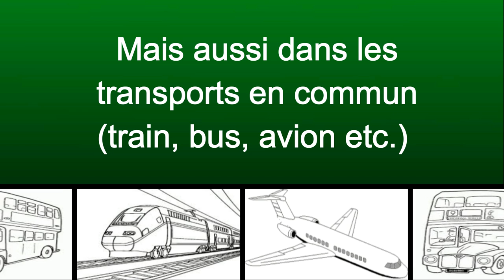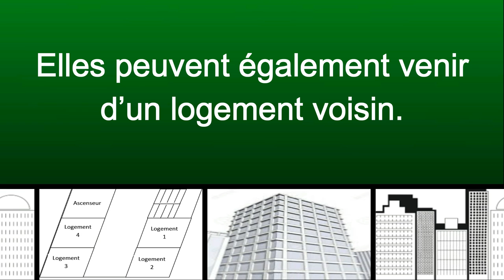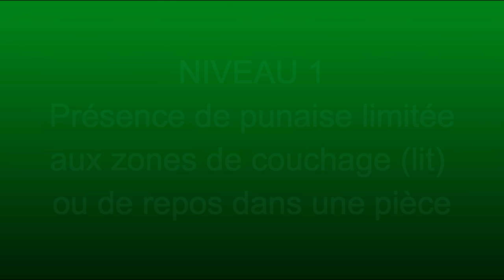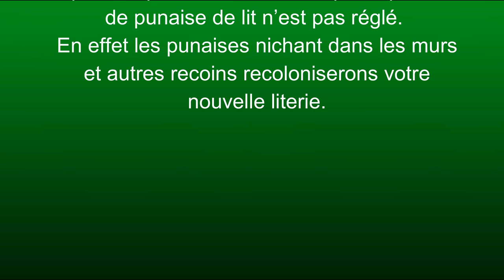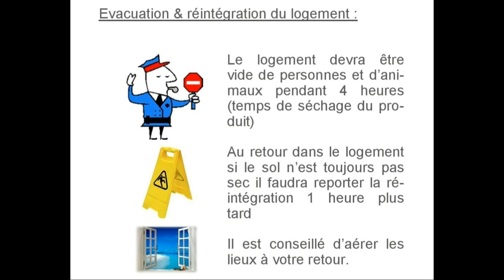Les Punaises de lit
Reconnaître les Punaises de lit
Traitements Mécanique
Traitements chimique
Protocole Punaise de lit